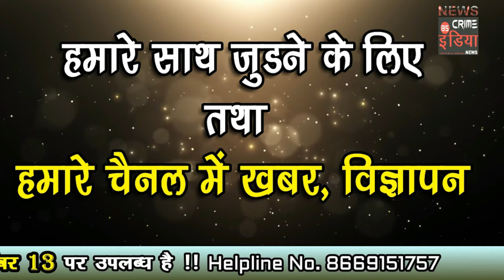cin- वैनगंगा नदी के छोटे पुल पर दोनों तरफ बंदोबस्त ......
वैनगंगा नदी के छोटे पुल पर दोनों तरफ बंदोबस्त